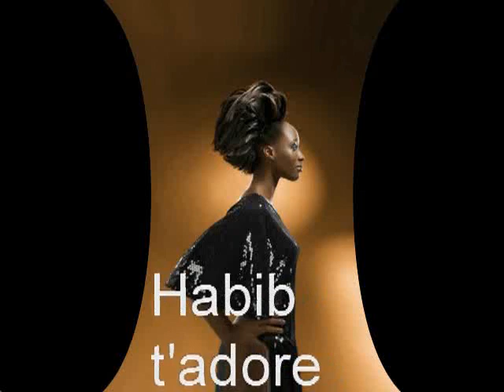La Clé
Ta femme enferme ton bébé dans la chambre et se barre. Il faut s'appeler Souleymane Faye pour songer à une telle situation.